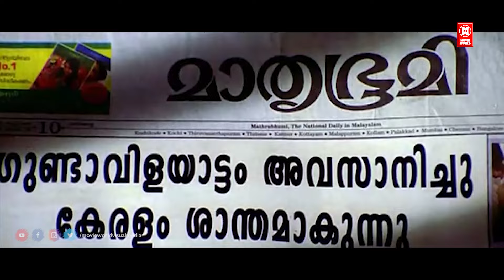അടിയും തിരിച്ചടിയുമായിട്ട് പോകേണ്ടതാണോ നമ്മൾ ഒന്നല്ലെങ്കിൽ നമ്മൾ അളിയന്മാരല്ലേ | Lion Movie | Dileep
Movie : lion
Cast :dileep | kavaya | saikumar
Director :

|| ANTI-PIRACY WARNING ||

*COPYRIGHT PROTECTED*